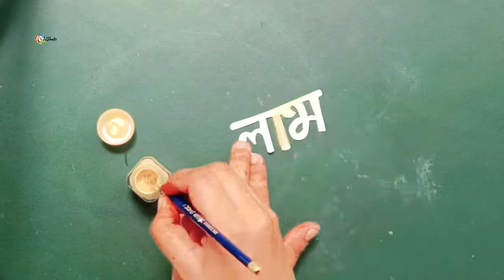Diwali decoration DIY ideas#diy diwalispecial decorationideas creativeideas diwali crafting.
Diwali decoration DIY IDEAS.This video contains beautiful diy ideas for diwali decoration.I hope you will love these.